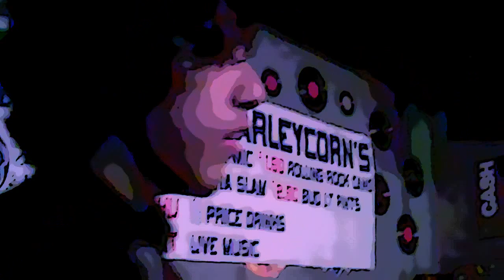Bellafonte - mystic magic in the enchanted realm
Bellafonte:
Josue Estrada - Trumpet
Christy Oeur - Violin, Vocals
Frank Bravo - Guiatr, Vocals
Dane Alexander - Bass
Zac Palmquist - Synth
Eric Selzer - Drums

[Remember: even if you were there then, you weren't this there.]

One of the more exotic aspects of Wichitawesome is found in the sound of Bellafonte. The band embraces a rich heritage of influences, forging them into a unique and melodic vision of life as a resort of immeasurable pleasure - like opening a box and finding it filled with rubies, emeralds and sapphires.
Bellafonte is truly a superb band. Their rich sound is full, robust, seductive - as you will now discover for yourself.
Wichitawesome, eh?

Bellafonte - Live @ John Barleycorn's in Wichita - 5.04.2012
Ref. Bellafonte-50412_010
Ah, another beautiful Spring Night in Wichitawesome as those of us on "Spring Break" found something other than Wet Parka Contests to amuse and delight, or going to see "Rum Diaries" even if popcorn was free.

Charles Plymell, one of America's greatest poets, was involved with a loose gang of experimental writers and outsider artists centered around Wichita, Kansas in post-war 1950s America. Plymell once revealed, "That was the advantage of nightlife in Wichita, Kansas. In Hollywood or New York, time would be in demand. Here it was spent for the good of it, not for the duty of it."

For not just years, rather generations, Wichita has been famous in the underground as one of the hottest places with some of the coolest people.
But never think that this level of same-o same-o ever gets boring.
Not hardly.

This is an experimental film made with our new mod: a "magic wand camera". It can be waved to achieve a level of intimacy not often scene.
This is not really a music video, per se.
It is a work of art, a lens-painting.
Also, this is unrehearsed footage to preserve the authenticity of the encounter - we just show up and catch what we can, often never having heard the band before. A Spring Break blind date and we just got "lucky" as Jimmy Kimmel would say.
Then, it's the real deal.
Wichitawesome.

This is a free, pro-bono, volunteer effort to put the best face on for the rest of the world to see, then they will agree, that this is the WICHITAwesomest place on the planet.

The Kimmel's and Depp's in the world don't get to kick our clods and get away with it.
(Ol' Captain Road Apples and Jolly Johnny - we do really love you!)